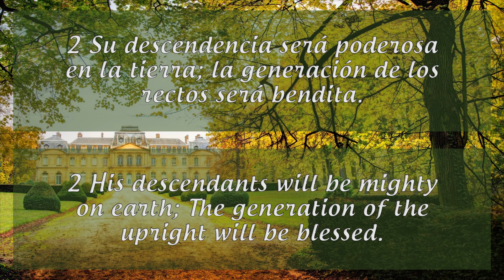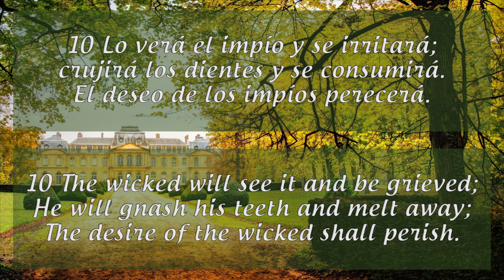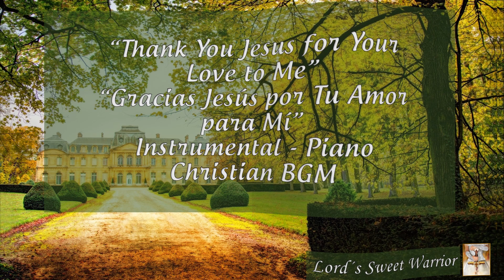📖 LIBRO DE SALMOS - Salmos No. 112 / BOOK OF PSALMS - Psalms No. 112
*“SALMOS 112”* 📖
Versión Reina-Valera Actualizada (RVA-2015)

*_“Prosperidad del que teme al SEÑOR”_*

1 ¡Aleluya! Bienaventurado[a] el hombre que teme al SEÑOR y en sus mandamientos se deleita en gran manera.
2 Su descendencia será poderosa en la tierra; la generación de los rectos será bendita.
3 Bienes y riquezas hay en su casa; su justicia permanece para siempre.
4 En las tinieblas resplandece la luz para los rectos; él es clemente, misericordioso y justo.
5 El hombre de bien tiene compasión y presta, y administra sus cosas con justicia.
6 Por eso no resbalará jamás; para siempre será recordado el justo.
7 De las malas noticias no tendrá temor; su corazón está firme, confiado en el SEÑOR.
8 Afianzado está su corazón; no temerá, hasta que vea en sus enemigos su deseo.
9 Esparce, da a los necesitados; su justicia permanece para siempre y su poderío será exaltado en gloria.
10 Lo verá el impío y se irritará; crujirá los dientes y se consumirá. El deseo de los impíos perecerá.

*Notas al pie de página:*
a. Salmos 112:1 A partir de aquí cada línea de este salmo empieza con cada una de las letras del alfabeto hebreo, en orden.

*_“The Blessed State of the Righteous”_*

1 Praise[a] the LORD! Blessed is the man who fears the LORD, Who delights greatly in His commandments.
2 His descendants will be mighty on earth; The generation of the upright will be blessed.
3 Wealth and riches will be in his house, And his righteousness [b]endures forever.
4 Unto the upright there arises light in the darkness; He is gracious, and full of compassion, and righteous.
5 A good man deals graciously and lends; He will guide his affairs with discretion.
6 Surely he will never be shaken; The righteous will be in everlasting remembrance.
7 He will not be afraid of evil tidings; His heart is steadfast, trusting in the LORD.
8 His heart is established; He will not be afraid, Until he sees his desire upon his enemies.
9 He has dispersed abroad, He has given to the poor; His righteousness endures forever; His [c]horn will be exalted with honor.
10 The wicked will see it and be grieved; He will gnash his teeth and melt away; The desire of the wicked shall perish.

*Footnotes:*
a. Psalm 112:1 Heb. Hallelujah
b. Psalm 112:3 stands
c. Psalm 112:9 Strength

Créditos del Fondo Musical / Music Background Credits:
*“Thank You Jesus for Your Love to Me”* / *“Gracias Jesús por Tu Amor para Mí”*
Instrumental Piano - *Christian BGM*

[1시간] 감사해요 / Thank You Jesus for Your love to me / CCM 피아노 연주 🎹 - 1 feb 2023